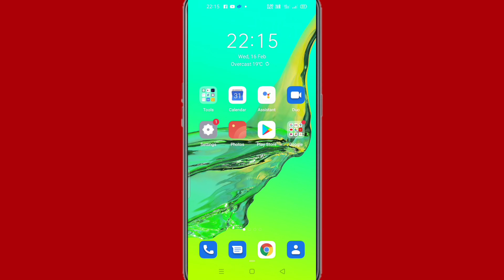Oppo mobile mein brightness apne aap kam jyada ho jata hai kaise theek Karen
Hi friends is video mein main aapko Oppo mobile mein brightness apne aap hi kam ya jyada ho raha hai to is problem ko thik Karne Ka tarika bataya hun

to friends FIR milenge new video mein tab tak ke liye bye radhe radhe bolna padega